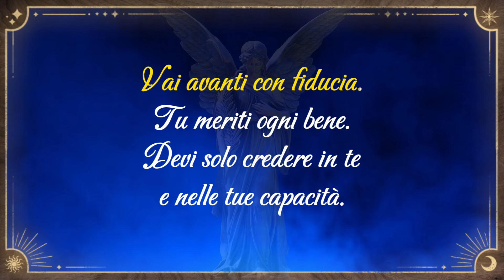La Voce degli Angeli: Messaggio per Te dal Tuo Angelo Custode (90)